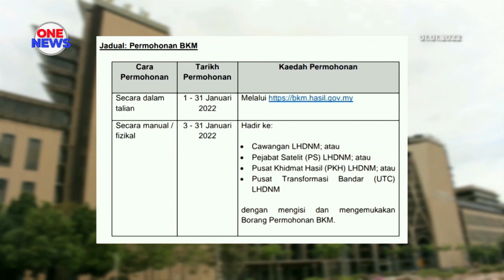Permohonan baharu BKM dibuka mulai hari ini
Permohonan baharu Bantuan Keluarga Malaysia (BKM) secara dalam talian, dibukai mulai hari ini hingga 31 Januari. Penerima sedia ada juga boleh mengemaskini maklumat, dalam tempoh berkenaan.

Menteri Kewangan, Tengku Datuk Seri Zafrul Tengku Abdul Aziz memaklumkan, permohonan secara manual pula akan dibuka Isnin ini hingga akhir Januari. Pemohon perlu mengisi dan mengemukakan Borang Permohonan sama ada ke Cawangan, Pejabat Satelit atau Pusat Khidmat Hasil, Lembaga Hasil Dalam Negeri (LHDN).

Secara keseluruhan, BKM tahun ini bakal memanfaatkan lebih 9.6 juta penerima, membabitkan peruntukan RM8.2 bilion.